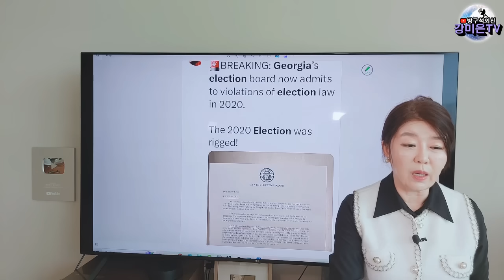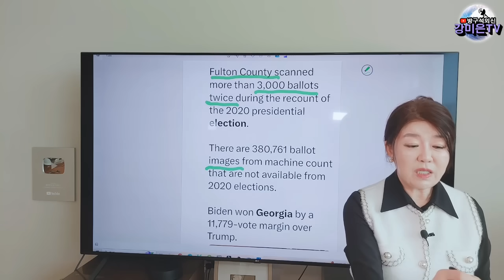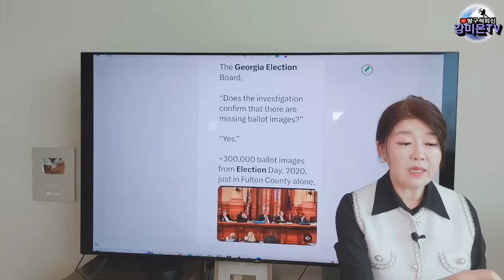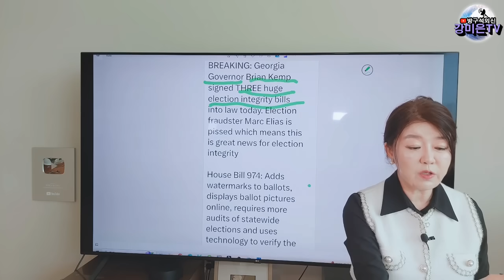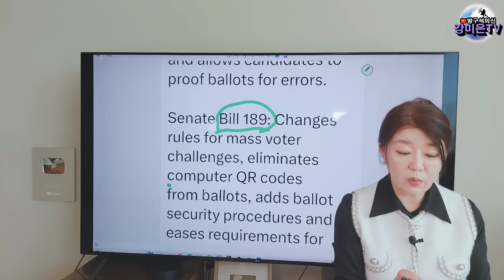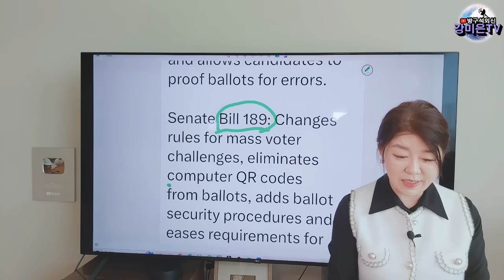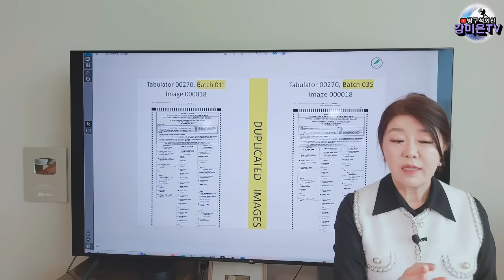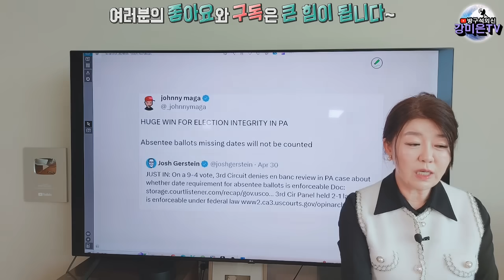충격적인 비밀이 밝혀진다 [강미은TV 방구석외신]